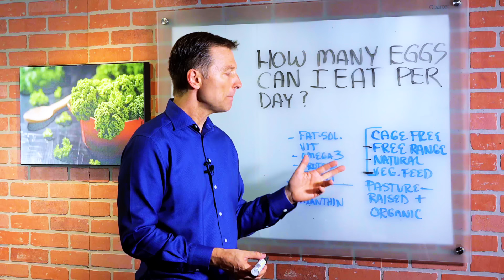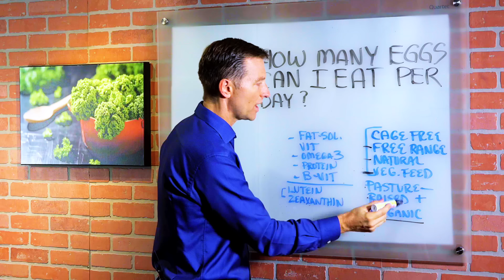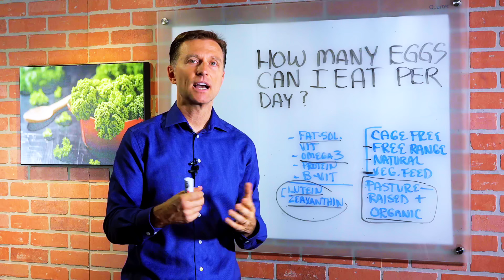How Many Eggs Can I Eat a Day? – Dr. Berg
In this video, Dr. Berg talks about how many eggs can be consumed per day. Eggs have a lot of nutrition, tons of fat soluble vitamins (vitamin A, k2, E), Omega 3 Fatty Acids, high quality proteins, B vitamin, lutein and zeaxanthin.

Lutein and zeaxanthin are very powerful phytonutrients or antioxidants to repair any potential damage that occurs in the artery walls or the eyes. He also talks about cholesterol in eggs and how our bodies make a lot of cholesterol.

Different Egg Labels:
• Cage Free
• Free Range
• Natural
• Veg. Feed – Fed using Soybeans and Corn (GMO)
• Pasture-Raised and Organic Eggs – The eggs that we have to consume. It has a definition of “Out in the pasture in the grass”.